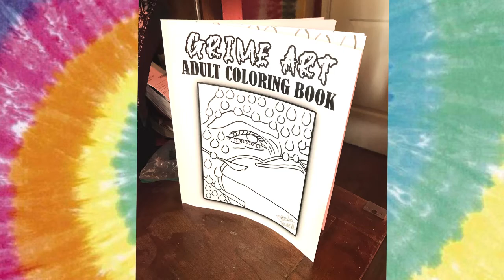Halloween 2020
Just an update for Halloween 2020. We don't plan on doing anything for Halloween 2020 considering what's going on. So far we just plan on staying home this year.